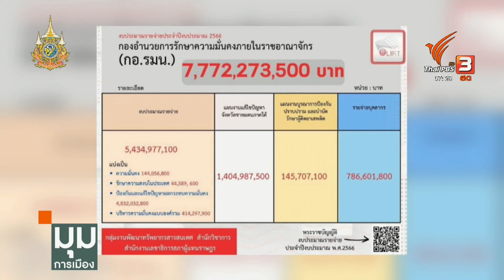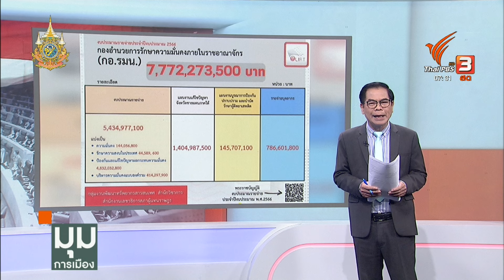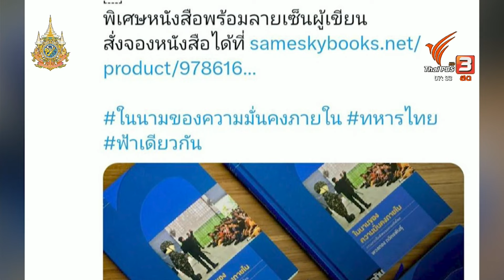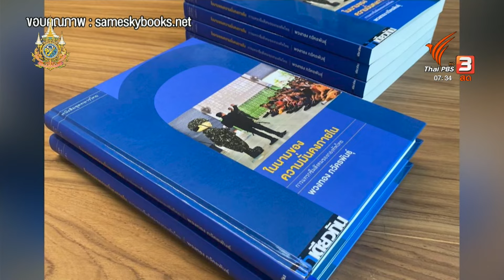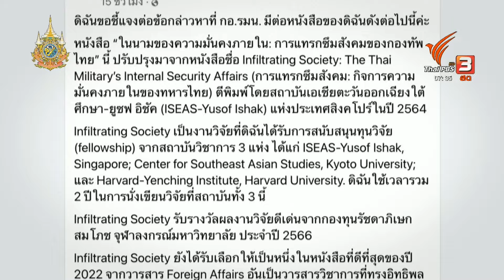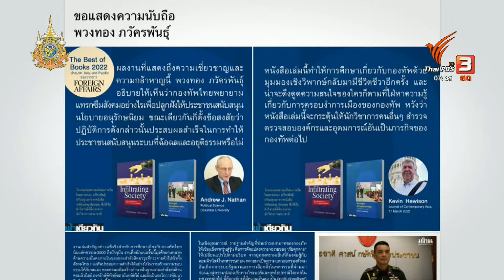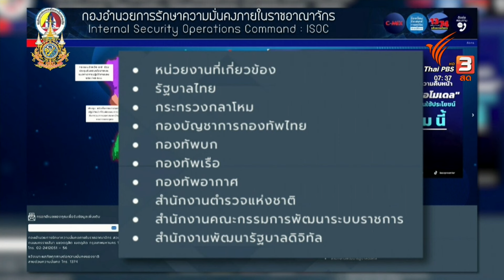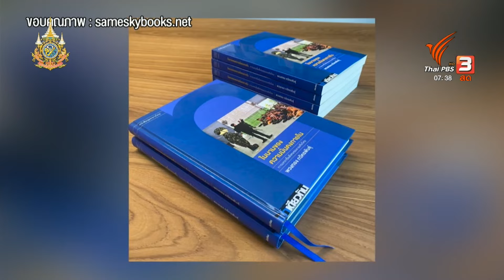ประจักษ์วิเคราะห์ : “กอ.รมน.ข้าใครอย่าแตะ” เบรคงานวิชาการส่อบานปลาย | มุมการเมือง | Thai PBS News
ประจักษ์ มะวงศ์สา บรรณาธิการอาวุโส วิเคราะห์การออกมาเคลื่อนไหวของ กอ.รมน.ขอความร่วมมืองดอ่าน งดซื้อ งดขายหนังสือวิชาการ ที่ศึกษายุทธศาสตร์การขับเคลื่อนและงบประมาณของ กอ.รมน. เป็นที่วิจารณ์กันกว้างขวาง ไม่เพียงแต่เรื่องเสรีภาพทางวิชาการเท่านั้น แต่ในกลุ่มคอการเมืองยังตั้งคำถามเจตนาและวิธีคิดของกองทัพ ที่มีต่อเรื่องนีั้